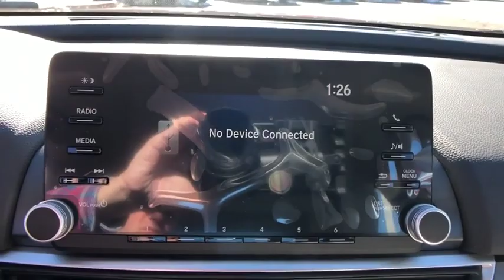2018 Honda Accord Sedan Aurora, Denver, Highland Ranch, Parker, Centennial, CO 40929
Radiant Red Metallic New 2018 Honda Accord Sedan available in Aurora, Colorado at
2018 Honda Accord Sedan LX 1.5T - Stock#: 40929 - VIN#: 1HGCV1F15JA257611

Scores 38 Highway MPG and 30 City MPG! This Honda Accord Sedan delivers a Intercooled Turbo Regular Unleaded I-4 1.5 L/91 engine powering this Variable transmission. Wheels: 17 Silver-Painted Alloy, VSA Electronic Stability Control (ESC), Valet Function.*This Honda Accord Sedan Comes Equipped with These Options *Trunk Rear Cargo Access, Trip Computer, Transmission: Continuously Variable, Tires: 225/50R17 AS, Systems Monitor, Strut Front Suspension w/Coil Springs, Steel Spare Wheel, Speed Sensitive Variable Intermittent Wipers, Single Stainless Steel Exhaust, Side Impact Beams.* Visit Us Today *Come in for a quick visit at Mile High Honda, 2777 S Havana St, Aurora, CO 80014 to claim your Honda Accord Sedan!